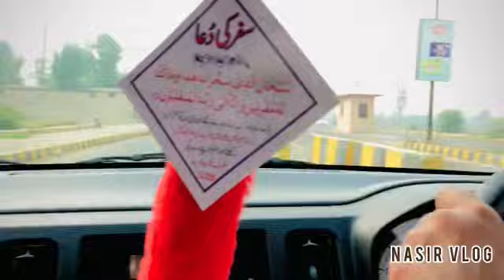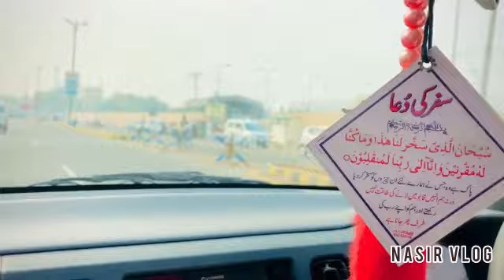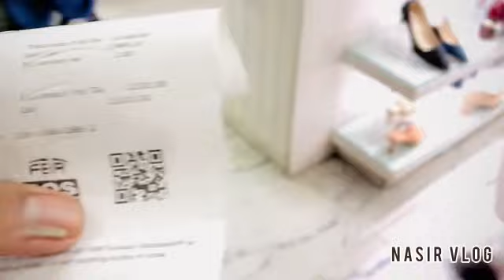Usman Bhai pakistan 🇵🇰 A gaiy|Nasir vlog